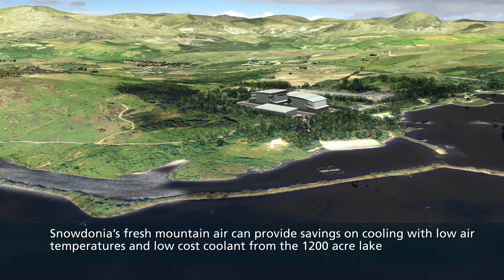Snowdonia Enterprise Zone Trawsfynydd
Snowdonia Enterprise Zone offers a unique environment for innovative digital, low carbon and advanced manufacturing enterprises.
The Zone consists of 2 sites -- the Trawsfynydd site has exceptional energy infrastructure, and the Llanbedr Aviation Centre and Enterprise Park site has the potential capacity to significantly increase Wales' Unmanned Aerial Systems capability.
or call the helpline on 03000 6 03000
Mae Ardal Fenter Eryri yn cynnig amgylchedd unigryw i fentrau digidol, mentrau carbon isel a mentrau gweithgynhyrchu uwch, arloesol.
Mae dau safle yn yr Ardal - mae gan safle Trawsfynydd seilwaith ynni eithriadol, ac mae gan safle Maes Awyr Llanbedr y potensial i gynyddu gallu Cymru o ran Systemau Awyrennau Di-griw (UAS) yn sylweddol.
I gael gwybod mwy ewch i neu ffoniwch y llinell gymorth ar 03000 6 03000